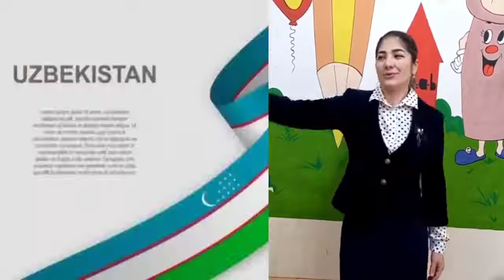Фарғона вилояти Қувасой шаҳри 90-болалар мактаб-интернати ўқитувчиси Гулноза Қурбонова шеъри (немой)